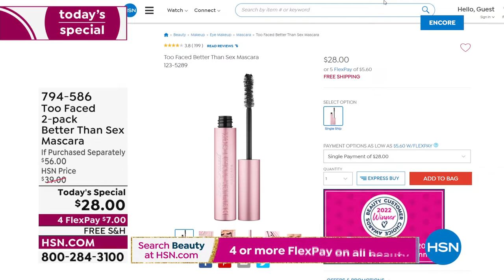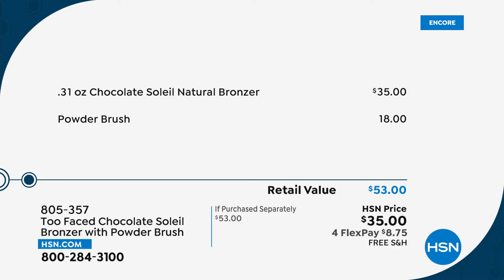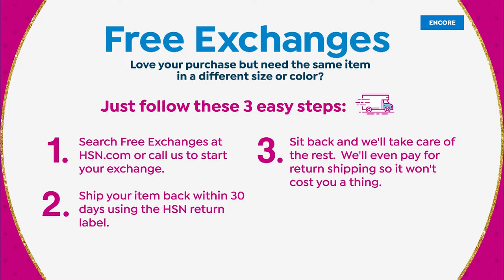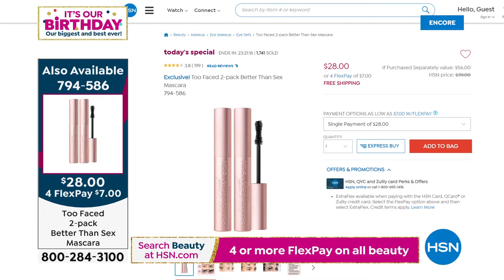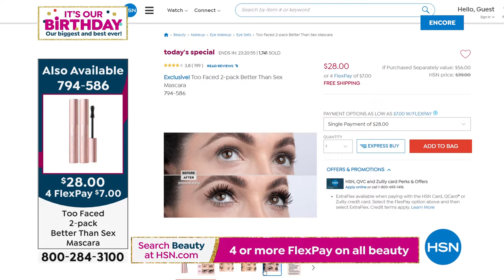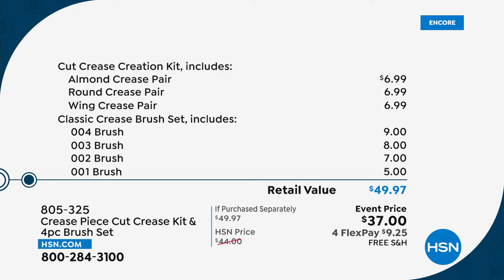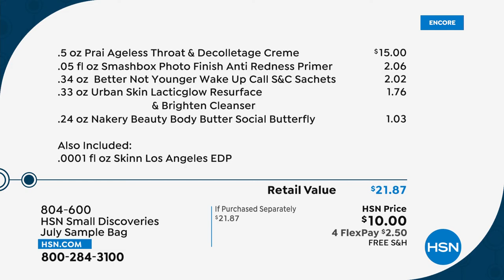HSN | Summer Beauty Celebration - Too Faced Cosmetics 07.20.2022 - 02 AM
Discover a serious makeup brand that knows how to have fun with fashion colors to shine and shimmer.